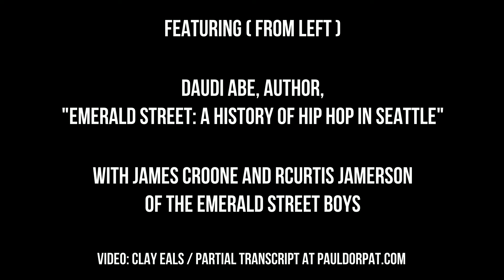Author Daudi Abe and Emerald Street Boys Rcurtis Jamerson and James Croone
This interview, conducted Nov. 2, 2020, on the Westin Hotel skybridge, features (from left) Daudi Abe, author of "Emerald Street: A History of Hip Hop in Seattle" (University of Washington Press) and the two surviving Emerald Street Boys, Rcurtis Jamerson and James Croone. The third, Eddie Wells, died in 2019. The interview was conducted by Clay Eals and Jean Sherrard as part of preparation for the "Now & Then" column published Dec. 6, 2020, in PacificNW magazine of The Seattle Times.